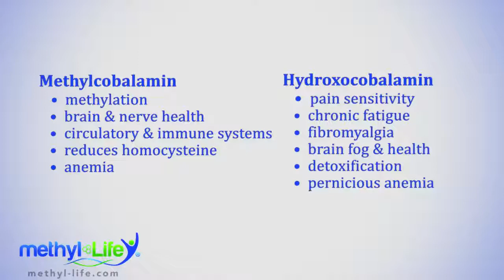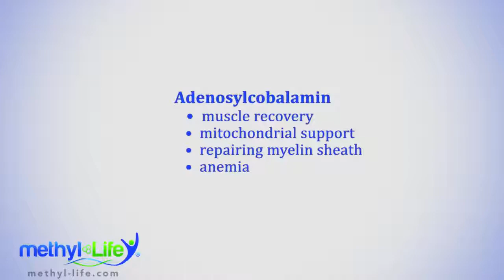Best Sublingual B12? All 3 Active Forms for Methylation & Energy | Methyl-Life® Review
Unlock the benefits of full-spectrum B12 with Jamie Hope, founder of Methyl-Life®. In this video, Jamie introduces Methyl-Life®’s B12 Complete, the first supplement to combine all three bioactive forms of B12—methylcobalamin, hydroxocobalamin, and adenosylcobalamin—in a single, easy-to-take sublingual tablet. Discover how each B12 form supports energy, brain function, nerve health, detoxification, and more, especially for those with MTHFR and methylation challenges.

🌱  What You’ll Learn in This Video:
- Why bioactive B12 is crucial for people with MTHFR and methylation issues
- The unique benefits of methylcobalamin for methylation, brain health, circulation, and immune support
- How hydroxocobalamin helps with pain sensitivity, chronic fatigue, brain fog, detoxification, and pernicious anemia
- The role of adenosylcobalamin in muscle recovery, mitochondrial support, and repairing the myelin sheath
- Why sublingual (under the tongue) delivery ensures maximum B12 absorption
- How to split tablets for flexible dosing and affordability

🕜  Timestamps:
00:00 – Introduction: Meet Jamie Hope & Methyl-Life®’s mission
00:15 – Why bioactive B12 matters for your health
00:45 – Hydroxocobalamin: The least known but powerful B12 form
01:02 – Adenosylcobalamin: Benefits for athletes and energy
01:13 – Sublingual absorption: How to take B12 Complete
01:23 – Flexible dosing and product details